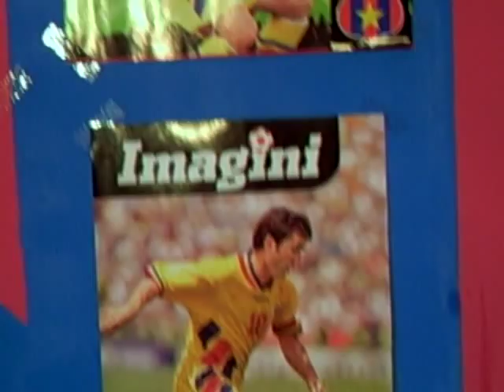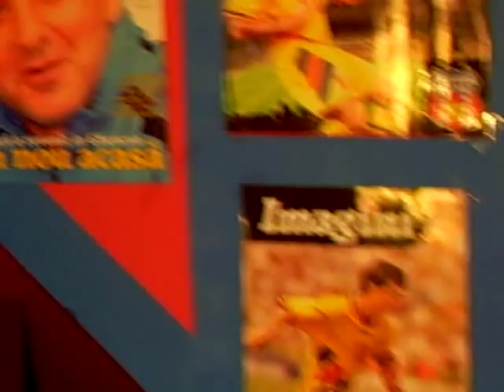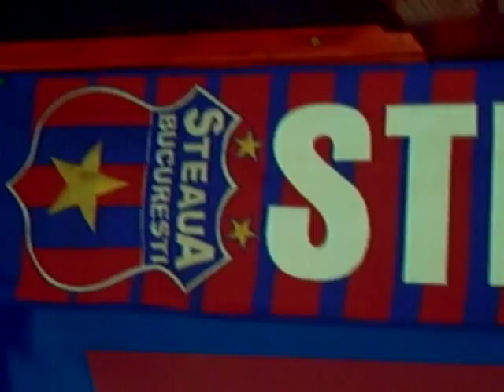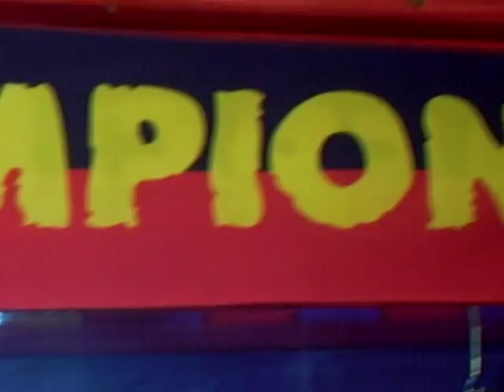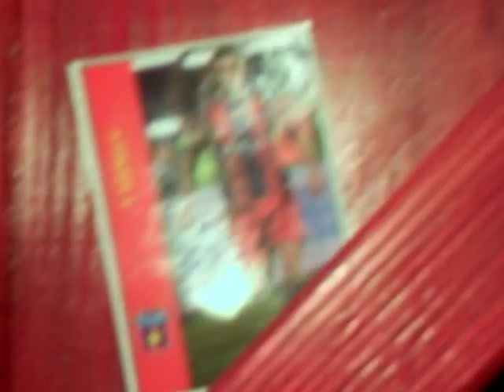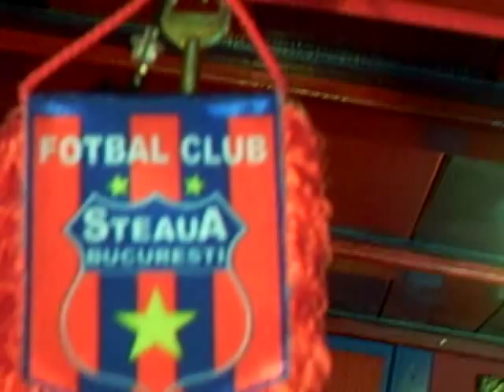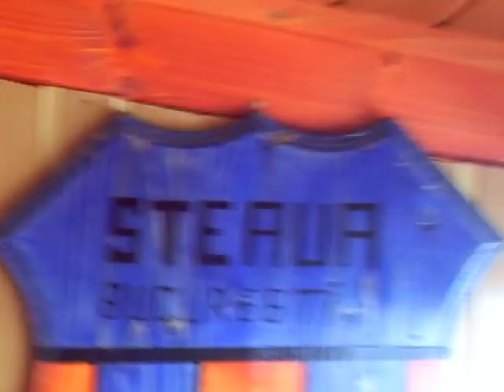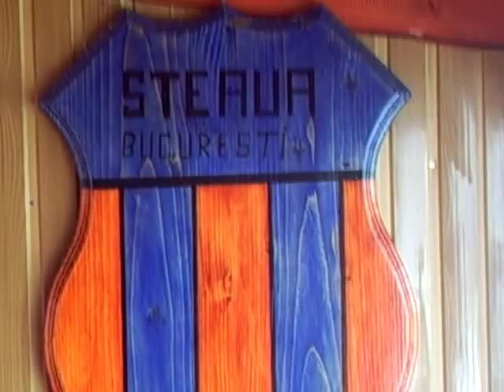Un stelist de 10 stele